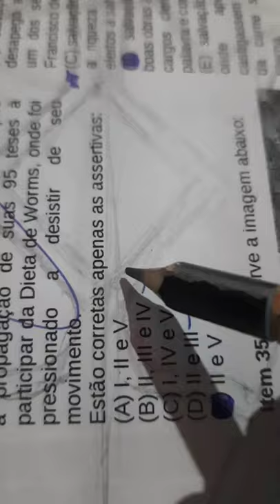Drawing - Tribal Ox Skull!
Tradução: Crânio de boi tribal!